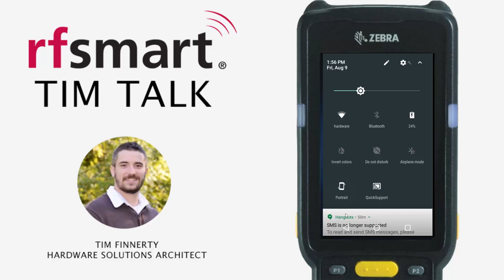Disable Auto Rotate of Screen on Zebra Device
On this episode of TimTalks, Tim shows you how to lock the screen on your android Zebra device to keep it from rotating automatically as you turn the device.